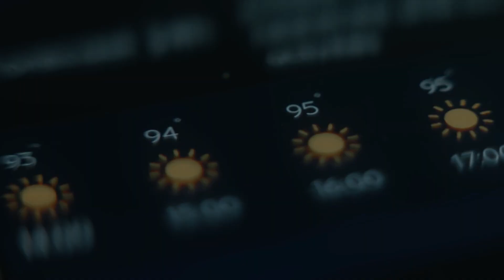Utah Drought Explodes, $93M Salmon Rescue, & States Battle Over Water Rights | Western-Water Weekly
This week brings news that Utah's drought conditions have worsened dramatically, with reservoir levels dropping 10% in just one month. Meanwhile, California launches a massive $93 million salmon restoration project, and groundwater battles intensify across the West.

🔥 TOP STORIES:
• Utah Drought Emergency: 100% of state now in moderate to severe drought
• $93M Salmon Comeback: Major fish bypass project approved for San Joaquin River
• Groundwater Wars: Nebraska sues Colorado over water rights violations
• Arizona Breakthrough: First-ever groundwater transport approved for Phoenix area
• Tribal Water Crisis: New congressional bill aims to fix clean water access
• Groundwater Catastrophe: Arizona loses 28 million acre-feet in 22 years
• Microplastic Threat: New research reveals hidden dangers in water systems

Key Stats This Week:

Lake Powell & Lake Mead: Only 31% capacity
Arizona groundwater loss: Equivalent to entire Lake Mead capacity
Utah water storage: Down 10% in one month vs. typical 2%
Stay informed on the water crisis affecting millions across the Colorado River Basin and beyond. From drought conditions to salmon restoration efforts, we cover the stories that matter most.